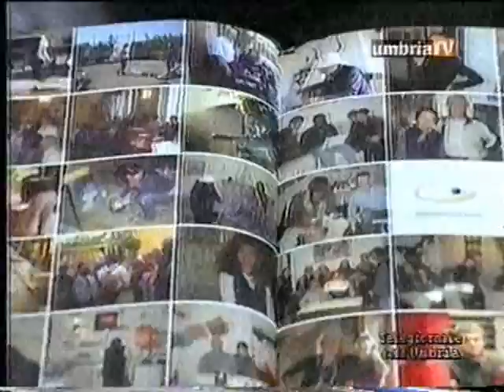Frantoi Aperti 2009 Campello sul Clitunno - Olio -.wmv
Frantoia Aperti - olio di oliva - medi@evo - Turismo - Umbria - Campello sul Clitunno - Italy - italia -Tempietto del
Clitunno - Castello di Campello - Fonti del Clitunno - UmbriaTV - Umbria Tv tg regionale - Valentino Spera